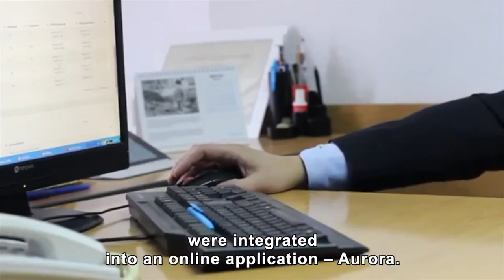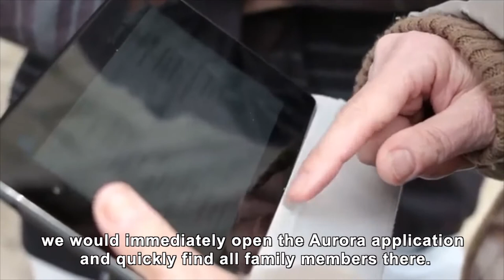The project "No invisible child", Aurora methodology